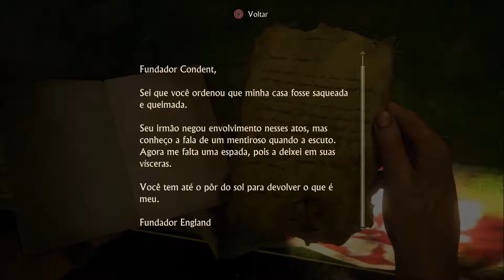Uncharted 4 - Gameplay completo - #28 - CHEGAMOS NA CASA DO CONDENT!!!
Gameplay do jogo UNCHARTED 4 - Parte 28 - UMA DAS CASAS DOS PIRATAS EXPLORADORES JÁ FOI ENCONTRADA!! ESTAMOS CHEGANDO NO AVERY!!!

Metas para fazer o canal crescer:

- 100 inscritos: sortearei um jogo zerado de PS4
- 250 inscritos: farei a primeira live do canal
- 500 inscritos: sorteio de dois jogos zerados de PS4 (para 2 inscritos, um jogo para cada)
- 1000 inscritos: PC novo e facecam

Muito Obrigado!